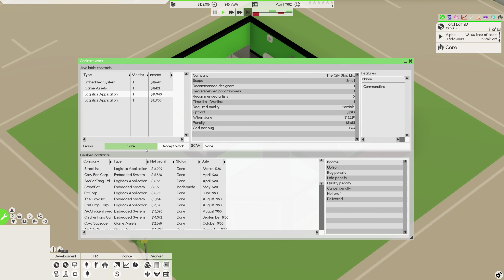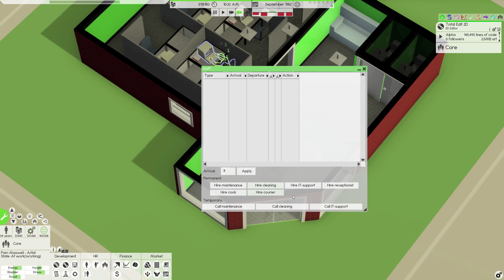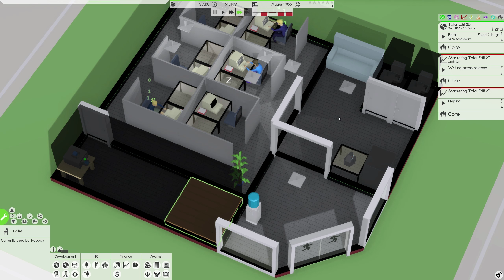Software Inc(Alpha 9) - Episode 6 - Money troubles again